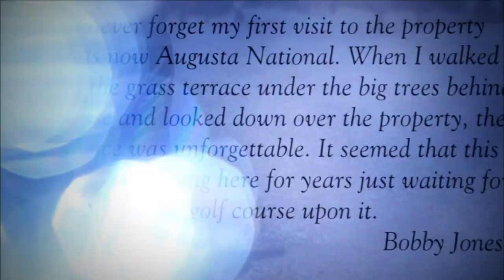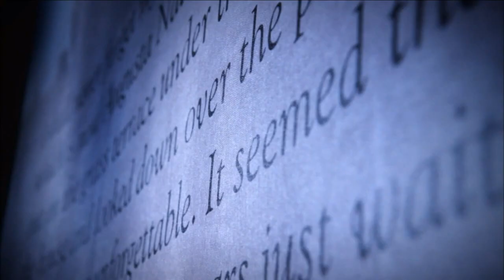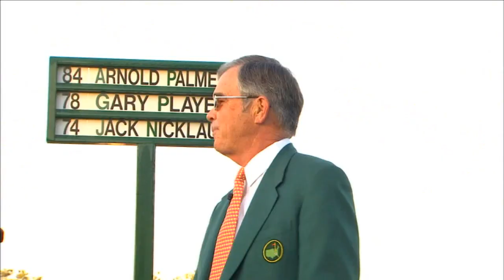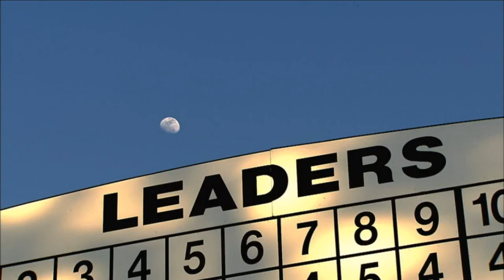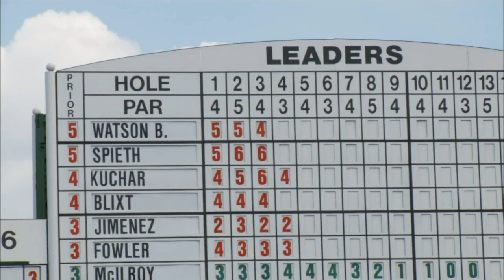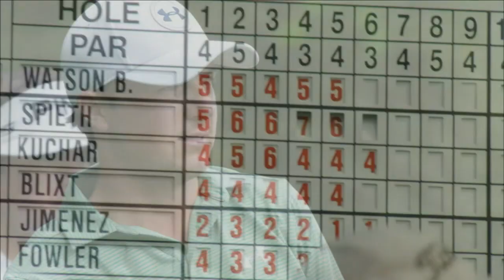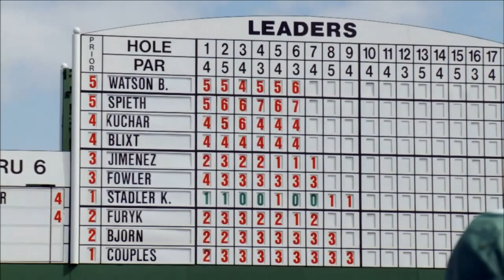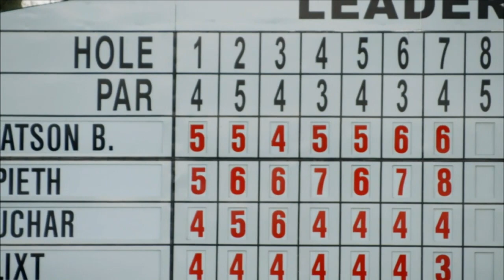2014 Bubba Watson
2014 Masters Highlights Film